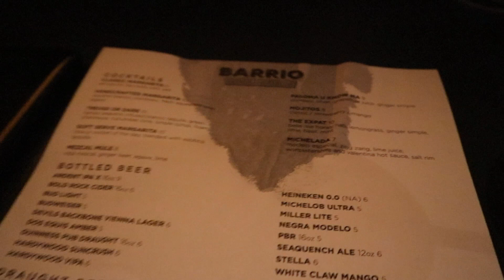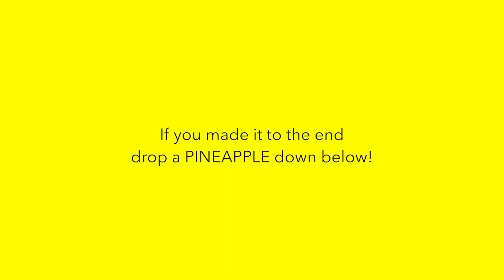vlog: Come Model With Me + Do Yall Remember Messy Mya?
What's up, good Girlfrans. This vlog is all about being free and having fun. I hope you enjoy getting to see me behind the scenes at a photoshoot.

Hay, good girlfrans!

Welcome to the SolTribe & thanks for checking out my growing channel. I love interacting with those who enjoy the content I create. This channel is all about expressing myself authentically, enjoying life by creating the one I want, and living/healing holistically. It's amazing that I'm still here through everything I've been through. God is great! Thank you for being here!

N. Chesterfield, VA 23234